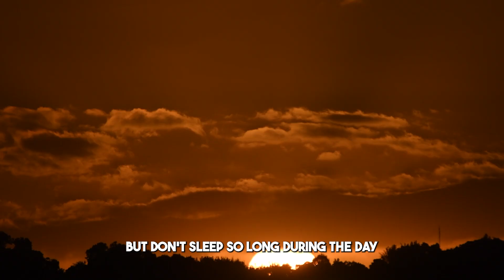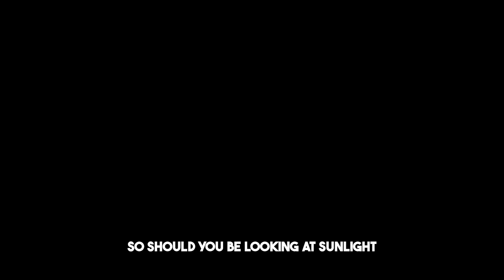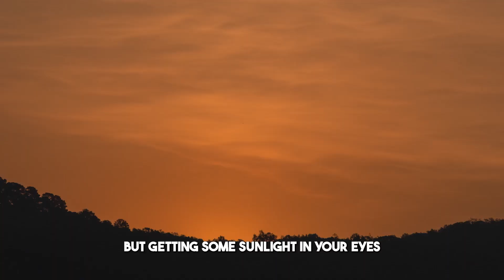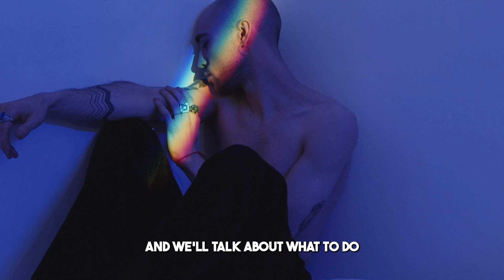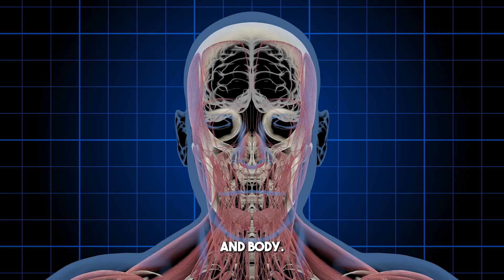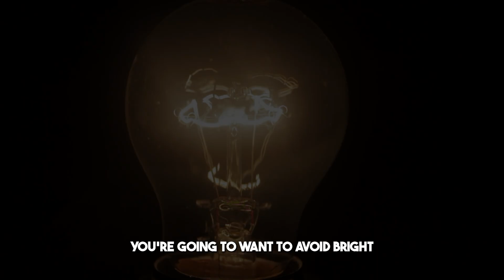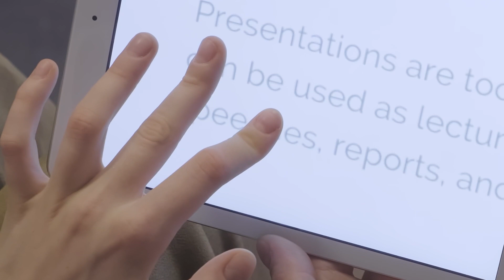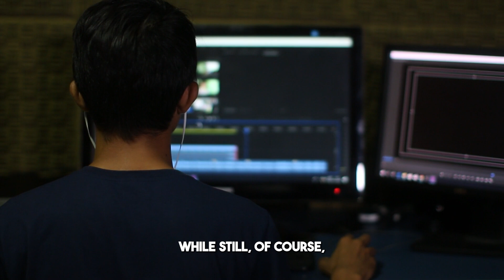The Key to Deeper, More Restorative Sleep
Dr. Andrew Huberman delves into powerful techniques to enhance sleep quality and wake up feeling rejuvenated. Discover science-backed strategies to optimize your sleep patterns and maximize daytime productivity.

Timestamps:
00:00 Intro
00:34 Do's and Don'ts - Tip 1
01:56 Tip 2
03:30 Tip 3
07:21 Tip 4

Music from Uppbeat (free for Creators!)

Videos/B-Roll
Vecteezy.com